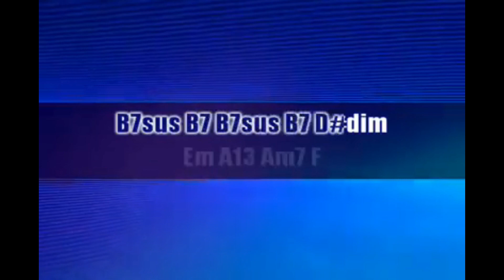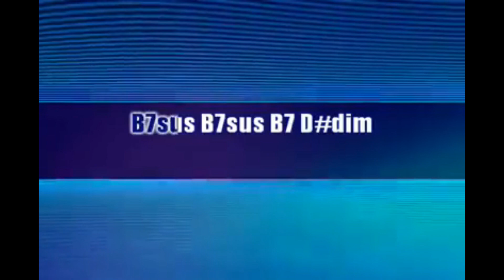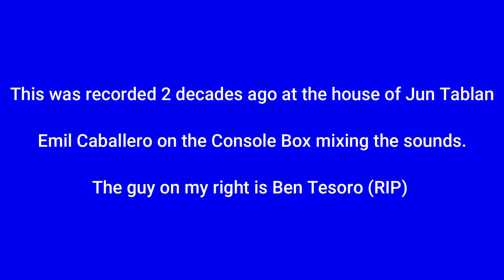Chito Perez covers 2 versions of "Here There & Everywhere"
1st version played in slow tempo using 2 guitars. The 2nd version is played in Samba beat...